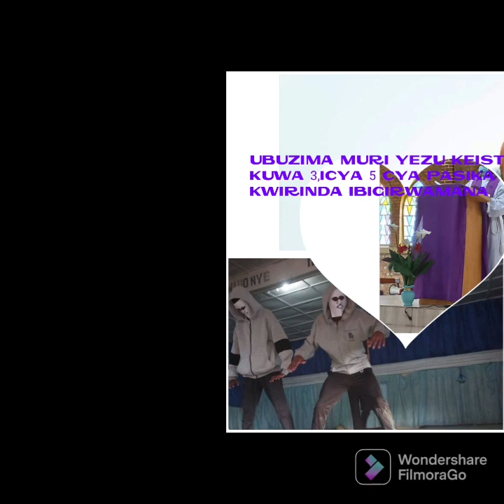UMUBARE W'IBIGIRWAMANA,BIHARI UBU.Part 2/IZI NYIGISHO 2 NTIZIGUCIKE iya 2par fr Raymond UKURI KUZABA